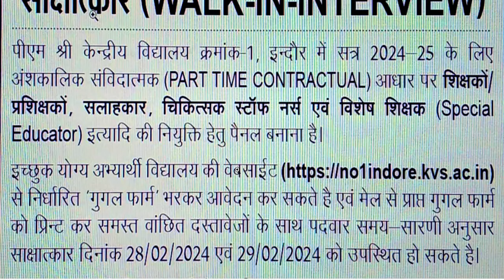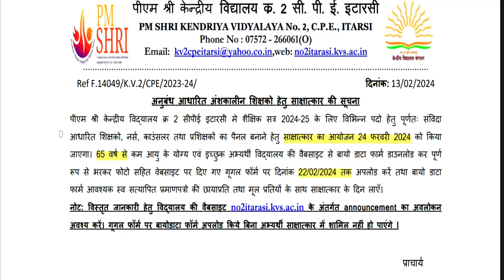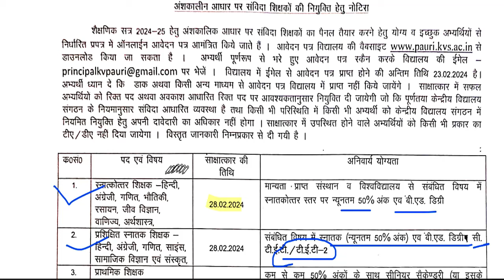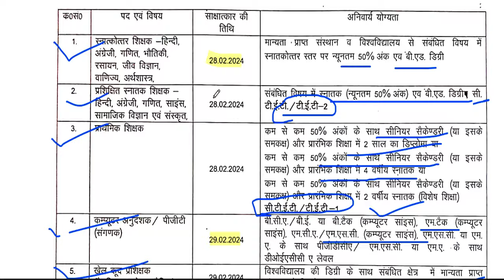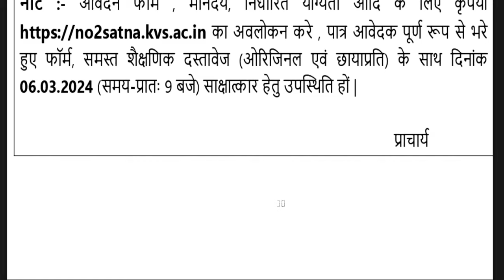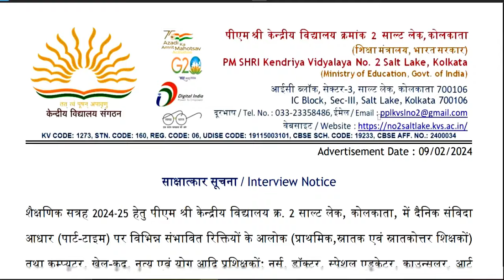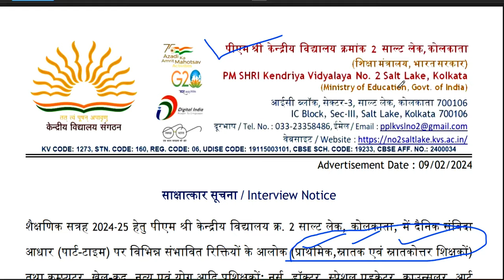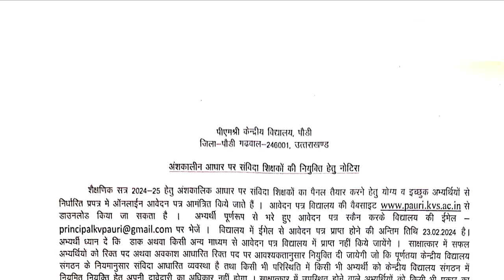6 KVS NEW TEACHERS NOTICE | नए राज्यों से विज्ञापन जारी | ALL SUBJECTS | NTT | PRT\ TGT| PGT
6 KVS NEW TEACHERS NOTICE | नए राज्यों से विज्ञापन जारी | ALL SUBJECTS | NTT | PRT\ TGT| PGT🔥केन्द्रीय विद्यालय नई वैकन्सी | सभी राज्य आवेदन कर पाएंगे | सभी विषय की भर्ती